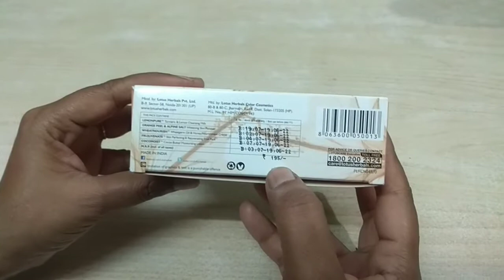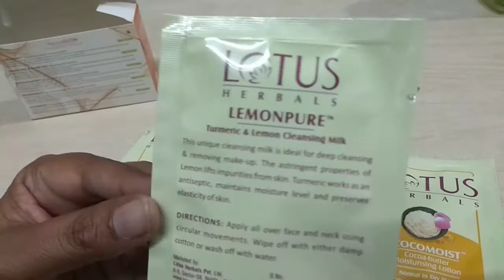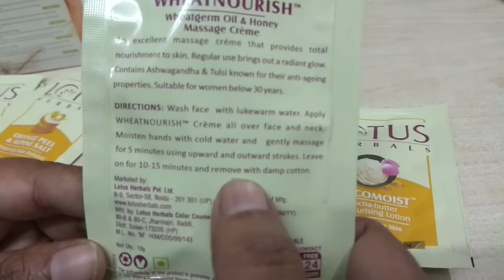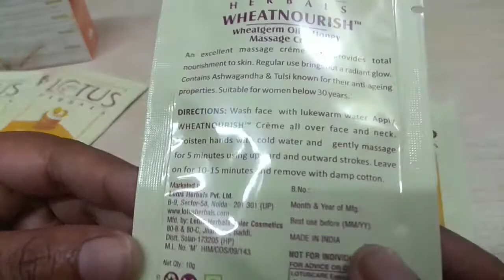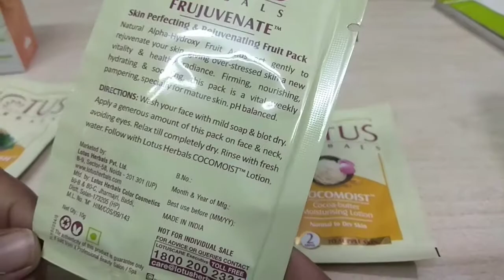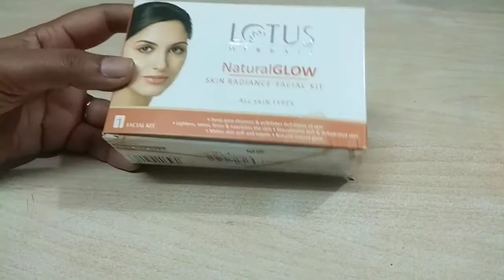Lotus herbals natural glow skin radiance facial kit review best facial for all skin types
Hello friends best facial for all skin types ke liye ye best facial kit hai